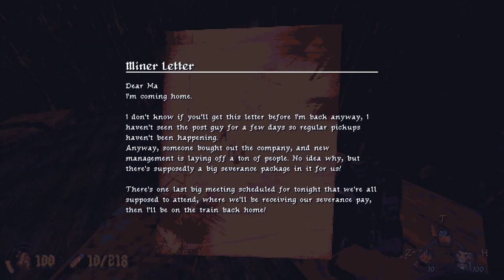CULTIC: Chapter One [3] Don't Dead Open Inside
Fun zombie level.